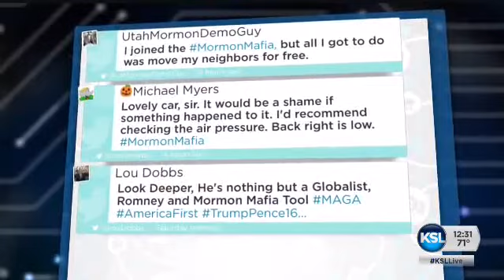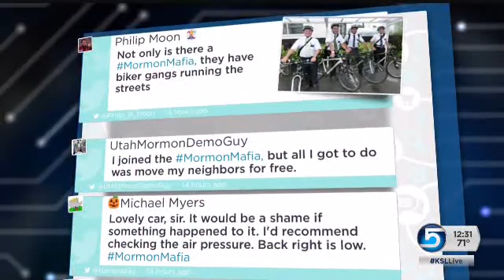Twitter users have fun with MormonMafia